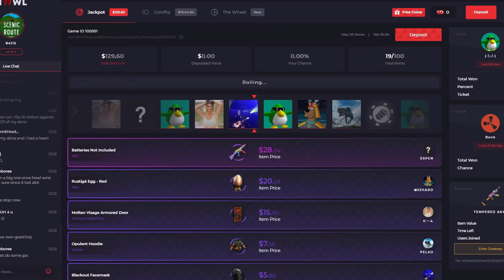THE GREATEST COMEBACK TO SERVER DOMINATION - Rust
Checkout Howl for a free $0.50 to bet using code "Disfigure",
you can also open a Free Rust Case and win up to $700 Daily!

-PC SPECS-
Corsair iCUE 4000X RGB Mid-Tower ATX PC Case - Black
CORSAIR RMx Series RM850x
CORSAIR - Vengeance LPX 32GB (2PK x 16GB) 3.2 GHz DDR4 DRAM
Corsair H115i RGB Platinum AIO Liquid CPU Cooler

-PERIPHERALS-
HyperX Cloud II Pro Gaming Headset
Audio Technica AT2020 Cardioid Condenser Microphone
MAIN MONITOR - ACER KG251Q 24.5" 144Hz Monitor
SECOND MONITOR - Philips 24" Frameless Monitor 75Hz

-CHAPTERS-
Sponsor 0:00-0:47
Intro 0:47-1:09
Day One 1:09-17:02
Day Two 17:02-39:29
Day Three 39:29-58:27
Outro 58:27-59:08

(IN ORDER)

1. Way Up - Nbhd Nick
2. Dreaming Of Lhoste - Ooyy
3. Satya - Dreem
4. Glooming - Dreem
5. Rain Check - Dylan Sitts
6. Litty - Apollo
7. Virtue - Dreem
8. Siren Screen - Ooyy
9. Above The Pink Clouds - Ooyy
10. Vanity - Dreem
11. Keyframe - Dreem
12. Adja - Ooyy
13. Cant Be Us - Dreem
14. Maverick - Ooyy
15. Mumbai - Ooyy
16. Divergent - Ooyy